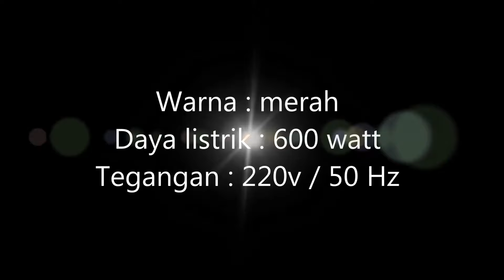Jual Kompor Listrik Maspion S301 Murah Harga Grosir 190Rb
Jual Kompor Listrik Maspion S301 Harga Grosir Melayani Pengiriman Seluruh Indonesia..
Spesifikasinya :
 Sistem Pengaman Temperatur ganda dilengkapi dengan
alat Pengukur
Temperatur dan pengaman panas berlebihan
 Piring pemanas dilapisi lapisan anti lengket
Pemakaian Listrik 600 Watt
Garansi 3 tahun elemen